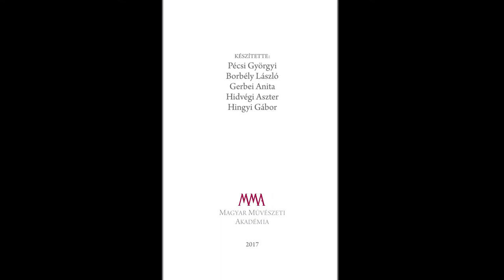Gerzson Pál (1931–2008) festőművész életmű-válogatása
Gerzson a 20. század második fele magyar festészetének kiemelkedően eredeti, formateremtő alkotója, az MMA társadalmi szervezet egyik alapítója, az MMA posztumusz tiszteleti tagja. Munkásságából emlékkiállítás nyílt a Pesti Vigadó VI. emeleti kiállítóhelyiségeiben. Kisfilmünkben dr. Feledy Balázs művészettörténész, a kiállítás kurátora és Fekete György, az MMA elnöke méltatja a művészt, valamint megszólal két lánya, Gerzson Katalin és Gerzson Sarolta.